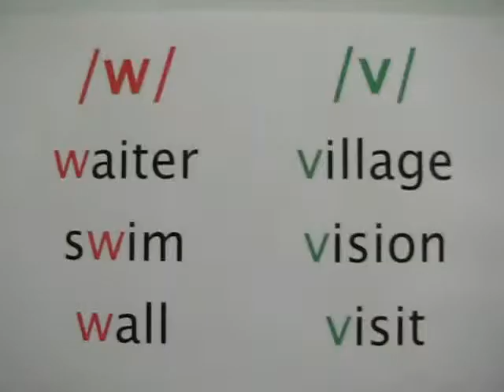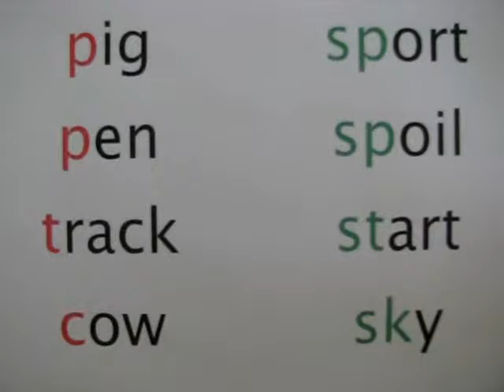ANGsPepou, English sounds, video2